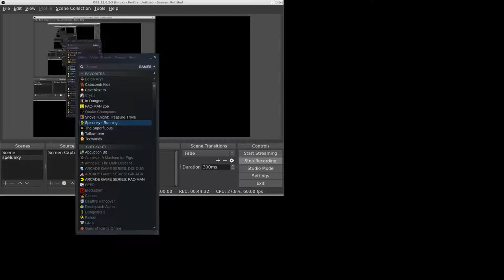Spelunky 0 Gold run FINALY! Low scorer achievement!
Took a few thousand tries or so. \o/